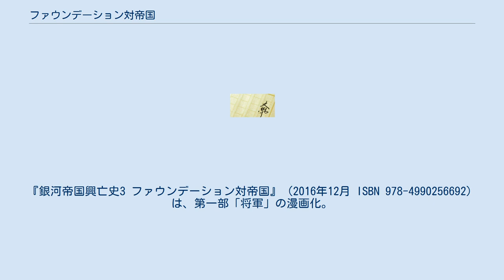ファウンデーション対帝国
アイザック・アシモフの小説
『ファウンデーション対帝国』 (Foundation and Empire) は、アイザック・アシモフのSF小説。
ファウンデーションシリーズの第2巻で、『ファウンデーション』の続編にあたる。
アメリカにおいて初版は1952年に発行された。
 2編の中編からなる。
1945年の『アスタウンディング・サイエンスフィクション』誌に掲載された「死者の手」と、2回に分けて掲載された「ザ・ミュール」をまとめたもの。
 銀河系の端にある惑星ターミナスに銀河百科辞典編纂者の集団ファウンデーションが追放されて約200年後、貿易の力によって拡張を続けるファウンデーションはついに銀河帝国と直接対峙することになった。
さらにその後、数学者ハリ・セルダンらによって作り上げられた第二銀河帝国復興までの計画、セルダン計画（プラン）を破壊する存在が登場する。
 ファウンデーションはセルダン危機と呼ばれる非常事態を定期的に迎え、乗り越えることで力をつけていった。
圧倒的な科学力を保持し、貿易によって周辺諸国を従え、ファウンデーションは軍事力をも保持して勢力を伸ばしていた。
 一方、銀河帝国ではクレオン二世が強力な指導力を発揮し、一時的に持ち直しもしていた。
帝国に忠誠を誓う、若くて有能な銀河帝国将軍ベル・リオーズはファウンデーションの噂を耳にし、自身の眼でファウンデーションの強勢と脅威を確認すると、軍を率いて帝国辺境域の制圧に乗り出す。
それに対しファウンデーションの権力者たちは、貿易商人ラサン・デヴァーズらを使い、帝国軍の動向を探り侵攻を食い止めようとした。
しかし、デヴァーズは帝国軍に捕まってしまう。
デヴァーズは、将軍に同行させられている反帝国派の貴族ドゥーセム・バーを味方に引き入れて、リオーズ将軍に対抗すべく画策するが、事態は悪化する一方だった。
ついには、リオーズ将軍率いる帝国軍はターミナスまであと一歩のところまで進軍してくる。
 デヴァーズらは将軍の元から逃げて帝国の首都惑星トランターに行き「将軍と内務秘書官が帝国への反乱を企てている」という虚偽の情報を皇帝の耳に入れるべく画策するが、これも失敗する。
しかし、その時、将軍と内務秘書官が反乱を企てた容疑で逮捕、拘禁されたというニュースがトランターに流れた。
 ハリ・セルダンは、銀河帝国が脅威となるのは、強力な指導力を持つ皇帝が在位し、かつ有能な将軍が軍を率いている時のみと予測していた。
皇帝のみが強力ならば辺境のターミナスまで軍を派遣することはできない。
将軍のみが強力ならばその能力は反乱へと向かう。
今回のように強力な皇帝と有能な将軍が共に成り立つ時のみターミナスが危機に陥るが、将軍が有能な故に周囲のやっかみや皇帝の猜疑心を刺激して失脚することまで、ハリ・セルダンは予言していた。
 約1世紀後、ファウンデーション内部は腐敗し、かつての帝国以上に停滞していた。
市長職は世襲制となり、三代目となるインドバー三世がその職に就き、圧政を敷いていた。
圧政に反発する独立貿易商人らは内戦を計画していた。
その頃ミュールという謎の人物が登場する。
ミュールは、独立王国となる寸前だった惑星カルガンを戦うことなく占領した上、ファウンデーション及び貿易商人らの世界に戦争をしかけた。
この事態にファウンデーションと独立貿易商人たちは手を結ぶが、事態は改善されなかった。
やがて時間霊廟が開き、それまでにもあったようにハリ・セルダンのホログラフ画像が心理歴史学に基づいて予測していた現状の説明を行うが、それらはすべて外れており、詰めかけていた人は混乱に陥る。
実は、心理歴史学には個人レベルでの詳細な予測や対処まではできないという弱点があった。
ミュールは突然変異によって誕生したミュータントで、その存在は予測の対象外であり、その人の心を自在に操る異能の力の強大さは、対処の範囲外であったのだ。
 ミュールの異能の力は戦わずして人々の抵抗心を削ぐどころか、ミュールへの絶対の忠誠心を植えつけることさえできるほどであり、対抗するすべはなかった。
ミュールの軍隊と異能の力による襲撃を受け、ターミナスも陥落する。
カルガンから、そしてファウンデーションから唯一逃げおおせた独立貿易商人のトランとその妻ベイタ、学者のエブリング・ミス、ミュールから逃げてきた道化師マグニフィコらは状況を打破するため、存在だけが知られていた第二ファウンデーション探索の旅に出る。
第二ファウン...